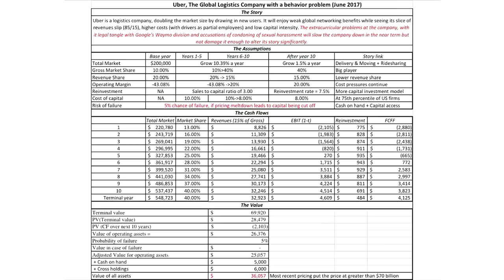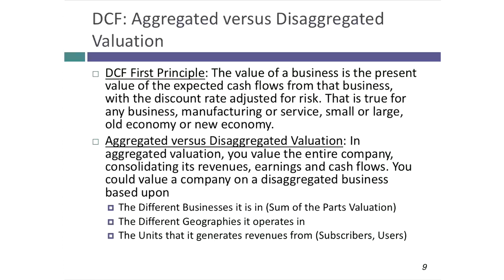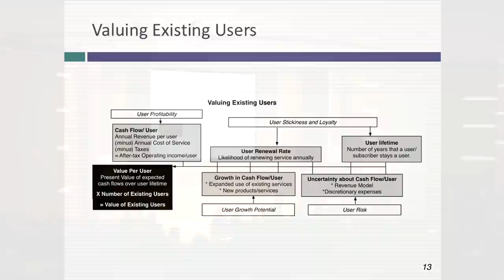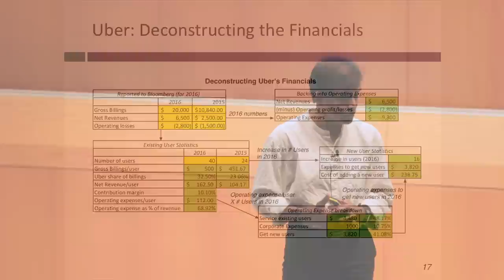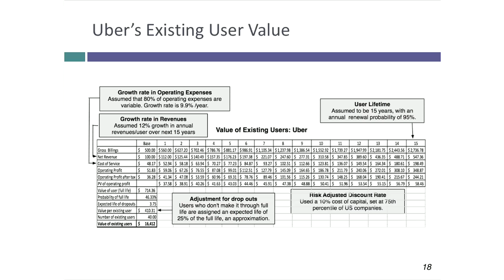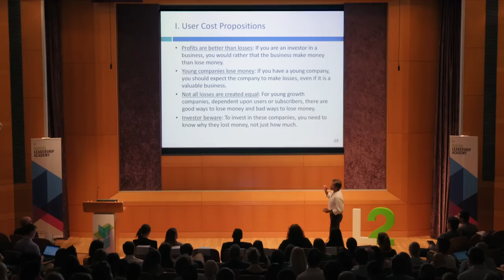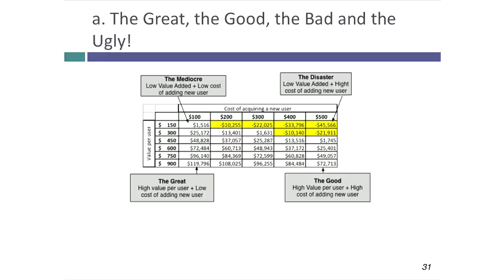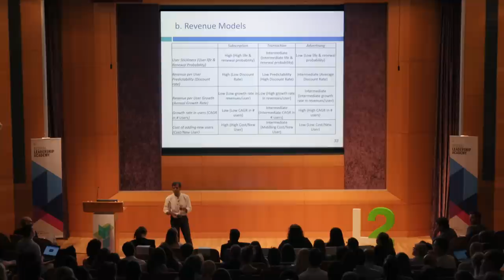Aswath Damodaran - The Value of a User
While traditional business valuations have treated cash flow as the ultimate metric for gauging success, many of today's companies focus more on the size of their user community than their bottom line. Responding to evolving perspectives, newer valuation models attempt to assign value to individual consumers, but these models involve a series of assumptions and generalizations that do not always withstand scrutiny. Using Uber as a case study, this session will compare and contrast user-based valuation models with more traditional discounted cash flow (DCF) models, identifying where they converge and diverge.

Aswath Damodaran holds the Kerschner Family Chair in Finance Education and is a Professor of Finance at New York University Stern School of Business. He received a B.A. in Accounting from Madras University, an M.S. in Management from the Indian Institute of Management, and an M.B.A. and Ph.D. in Finance from the University of California. He has been voted “Professor of the Year” by the graduating M.B.A. class five times during his career at NYU. In addition, Professor Damodaran is the author of several highly-regarded and widely-used academic texts on Valuation, Corporate Finance, and Investment Management. Professor Damodaran currently teaches Corporate Finance and Equity Instruments & Markets. His research interests include Information and Prices, Real Estate, and Valuation.

The L2 Digital Leadership Academy, led by faculty from NYU Stern, Kellogg School of Management, Harvard Business School, and L2 researchers, is a two-day conference rooted in business fundamentals coupled with tactical sessions on digital topics.